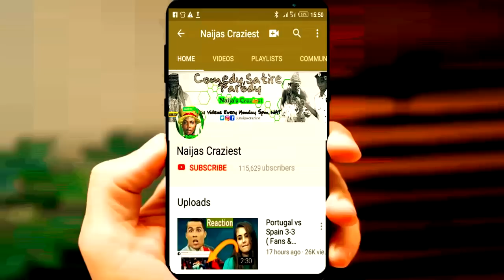Church Queue To Touch Female Pastor Feet For Healing Deliverance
A Female Pastor asked member of church to touch her feet to get deliverance,another member came and asked for annointing to open her own church,the pastor got angry and left

very pastor and prophet in Africa try to court controversy so they can be as popular as Prophet T. B Joshua of SCOAN Synagogue Church of All Nations and Prophet Shepherd Bushiri Major 1 of ECG.